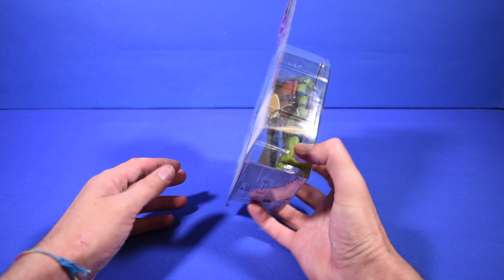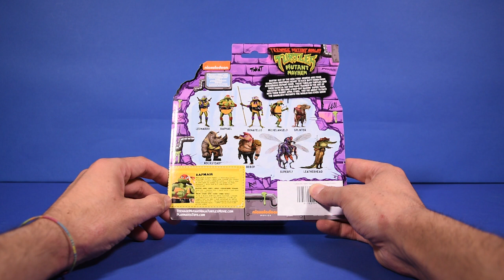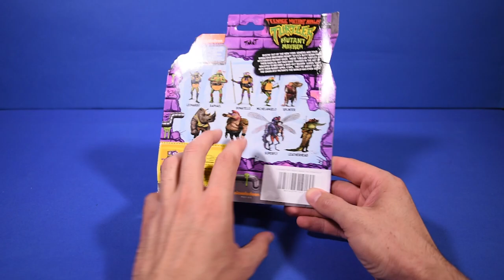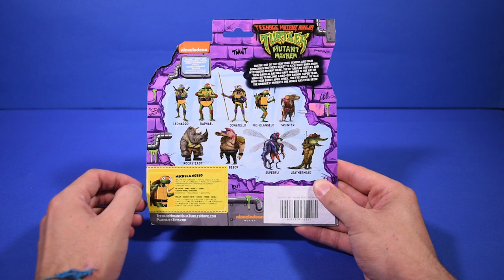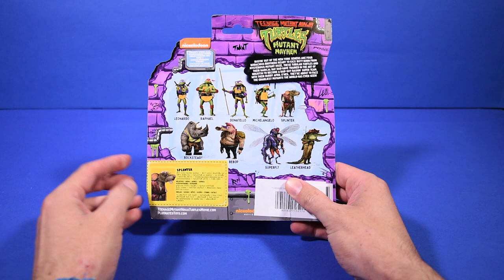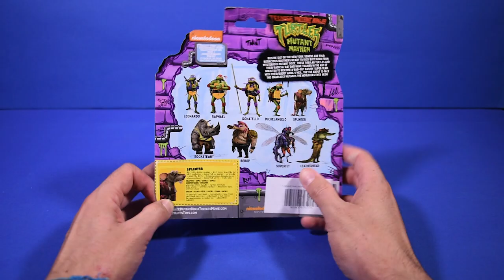Tartarughe Ninja Caos Mutante: I Nuovi Giocattoli Sono Una BOMBA!!! - Recensione ITA - TMNT Review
Le 4 Tartarughe ed il Maestro Splinter ritornano sul grande schermo con un nuovo lungometraggio animato:Teenage Mutant Ninja Turtles Mutant Mayheam!
Ovviamente non potevano mancare i giocattoli dedicati e secondo voi potevamo fare a meno di recensirli?

00:00 - Intro
00:37 - Blister Leonardo
02:27 - Leonardo
05:03 - Blister Raphael
05:53 - Raphael
08:14 - Blister Donatello
09:35 - Donatello
13:30 - Blister MIchelangelo
14:26 - Michelangelo
18:04 - Blister Master Splinter
19:10 - Master Splinter
22:55 - Comparison
23:30 - Consideration - Finale
24:36 - Photo Gallery

Ascolta i nostri Podcast su Spotify,  iTunes, Soundcloud e Spreaker!